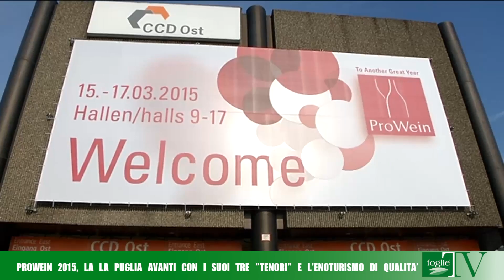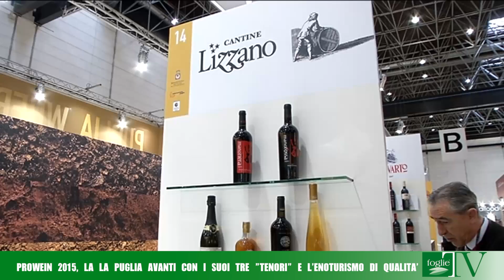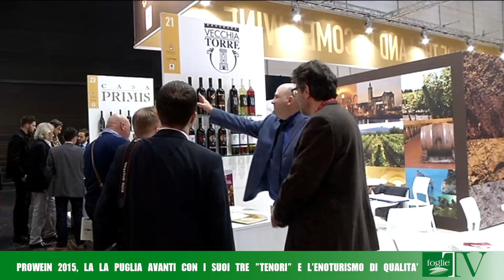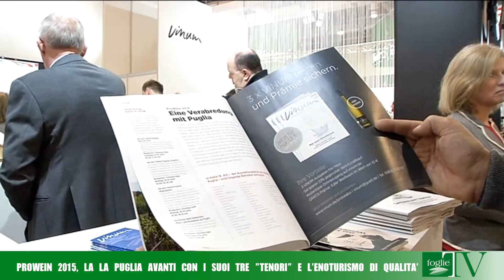FOGLIE TV - ProWein 2015, la Puglia avanti con i suoi tre “tenori” e l'enoturismo di qualità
Grande successo internazionale per i vini made in Puglia, in gran spolvero alla 20esima edizione di Prowein, l'appuntamento fieristico di Düsseldorf che ha richiamato buyers e operatori da tutto il mondo. 51 le aziende presenti, il 20% in più rispetto al precedente anno, questo anche grazie al sostegno dell’Assessorato regionale alle Risorse Agroalimentari e di Unioncamere Puglia. Nei tre giorni di fiera, il 15, 16 e 17 marzo, sono stati realizzati quattro seminari, durante i quali, l'autorevole rivista tedesca Vinum, ha raccontato i vini e i territori di Puglia, partendo dai “tre tenori”, Nero di Troia, Primitivo e Negroamaro per finire con i bianchi e i rosati. Ogni giorno degustazioni guidate da esperti sommelier e assaggi di classiche etichette, inoltre la stampa e gli addetti ai lavori hanno potuto informarsi sulla vitivinicoltura regionale e conoscere le opportunità di enoturismo proposte.